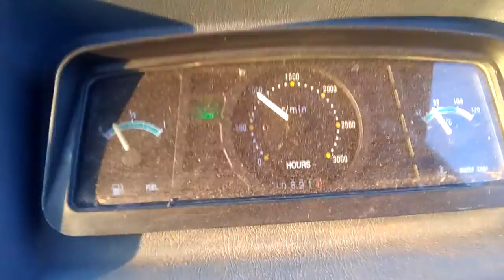Baliranje drugom brzom RC 42